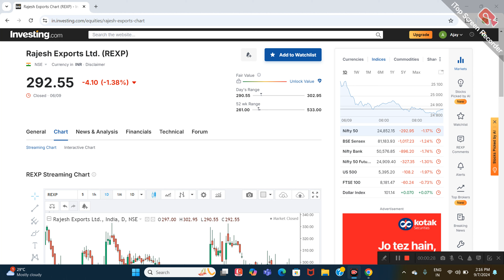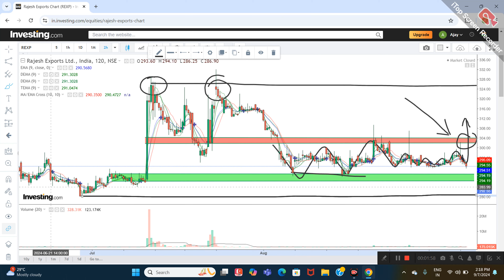RAJESH EXPORTS LTD SHARE NEWS | NEXT TARGET | LATEST NEWS | STOCK ANALYSIS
rajesh exports